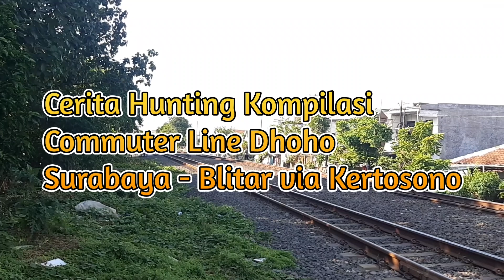KERETA API COMMUTER LINE DHOHO SURABAYA KOTA - BLITAR VIA KERTOSONO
Kereta Api Dhoho salah satu kereta api lokal idola daop 8 dan daop 7 dimana ini kereta memutar kantong bersama Commuterline Penataran jadi satu rangkaian nama di Blitar. kereta ini melintasi dari Surabaya menuju Sepanjang , Krian, Mojokerto, Jombang , Kediri, Tulung Agung hingga Blitar

Salah satu kereta lokal murah meriah idola orang2 berpergian dengan tarif cuman 15rb ke Blitar

Ini Kompilasi kereta api Commuterline Dhoho yang saya ambil dengan berbagai lokomotif selamat menikmati 😁